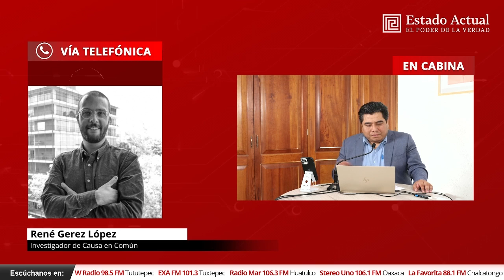“Policías al grito de guerra: ser policía en una corporación militar”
En entrevista para Estado Actual Rene Gerez, investigador de Causa en Común, dio detalles de la implicación de los policías y elementos de la Guardia Nacional.

Noticias de Oaxaca. Estado Actual. estadoactual.com